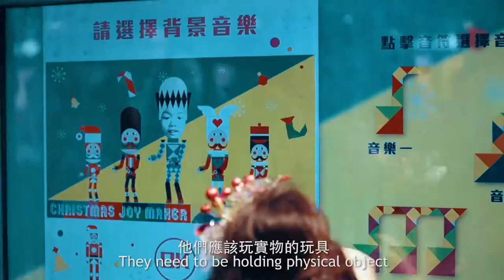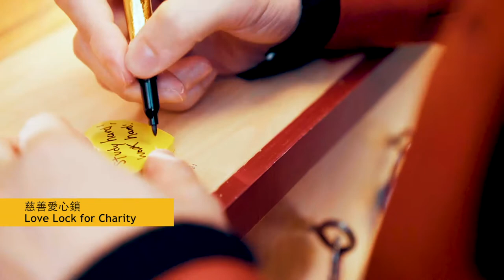Miller goodman x Harbour City x Hong Kong Blood Cancer Foundation